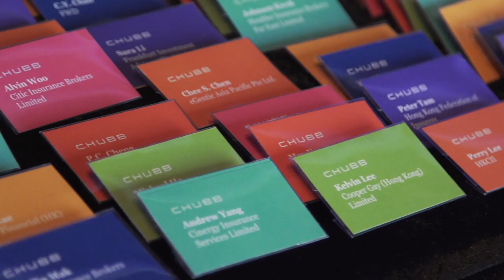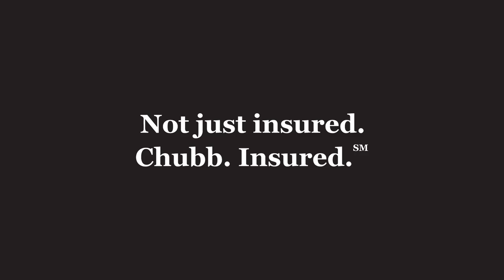CHUBB Hong Kong launch event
Event to launch CHUBB- the world's largest publicly listed insurer in Hong Kong